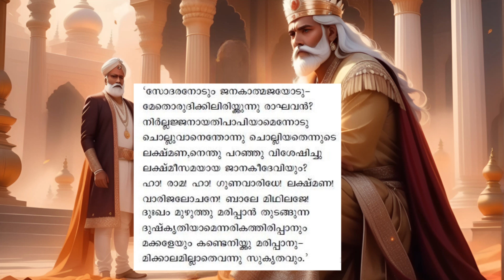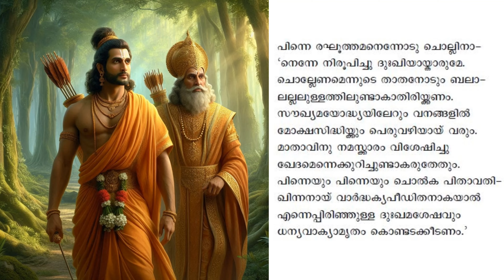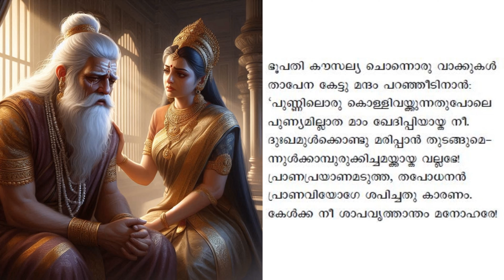അദ്ധ്യാത്മ രാമായണം കിളിപ്പാട്ട് - ഭാഗം 47 - അർത്ഥവും വ്യാഖ്യാനവും : അയോദ്ധ്യാകാണ്ഡം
അയോദ്ധ്യാകാണ്ഡം തുടരുന്നു

ദശരഥൻ്റെ ചരമഗതി